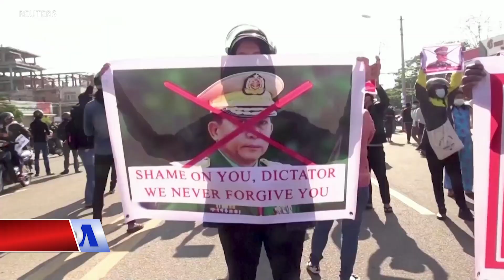Biểu tình tiếp diễn tại Myanmar (VOA)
Tin tức Nếu không vào được VOA, xin các bạn hãy vào để vượt tường lửa. Người biểu tình ở Myanmar đổ ra đường ngày 9/2 bất chấp lệnh của quân đội cấm tụ tập, lệnh giới nghiêm và đóng đường.

Đây là ngày biểu tình thứ tư chống lại vụ đảo chánh của quân đội hồi tuần rồi.

Tại thủ đô Naypyitaw, các nhân chứng cho hay cảnh sát nổ súng chỉ thiên để giải tán đám đông, và truyền thông sau đó loan tin cảnh sát bắn đạn cao su và một bác sĩ cho hay ít nhất có 3 người bị thương.

Một đoạn video mà Reuters đã kiểm chứng cho thấy một người bị bắn đạn thật vào đầu trong vụ xô xát giữa người biểu tình với cảnh sát ở thủ đô của Myanmar hôm 9/2. Nạn nhân mặc áo đỏ và đội nón bảo hộ ngã xuống bất tỉnh sau khi trúng đạn. Một bác sĩ xác nhận với Reuters rằng người phụ nữ trong video được điều trị vì chấn thương nguy kịch ở đầu do trúng đạn thật.

Trong hai ngày liên tiếp trước đó, cảnh sát đã dùng vòi rồng trấn áp người biểu tình.

Hơn hai chục người bị bắt, trong đó có một nhà báo, tại thành phố Mandalay lớn thứ hai của Myanmar, theo truyền thông địa phương.

Tại thành phố lớn nhất, Yangon, cách rào cản của cảnh sát vài mét, mọi người vỗ tay và đưa dấu hiệu phản kháng bằng ba ngón tay.

Cư dân địa phương cho hay các con đường nối liền trung tâm Yangon bị đóng sớm, gợi nhớ đến cuộc sống cách đây nửa thế kỷ dưới sự cai trị của quân đội kéo dài cho đến 2015.

Một ngày trước đó, Tướng Min Aung Hlaing, hiện lãnh đạo hội đồng quân nhân, phát biểu trên đài truyền hình nhà nước, biện minh rằng quân đội đảo chính do bầu cử gian lận và loan báo sẽ thành lập “một nền dân chủ thực sự và có kỷ luật,” khác với giai đoạn quân đội cầm quyền trước đó. Hội đồng bầu cử đã bác bỏ tố cáo gian lận bầu cử.

Tướng Min Aung Hlaing nói bất cứ những người nào có hành vi sai trái, vô luật pháp sẽ bị chặn đứng hay loại trừ.

Quân đội hứa tổ chức cuộc bầu cử mới nhưng không ấn định thời điểm, chỉ nói rằng tình trạng khẩn cấp sẽ kéo dài một năm.

Protesters in Myanmar filled the streets on Tuesday despite a military ban on gatherings, curfews, and closed roads. It was the fourth day of protests against last week's military coup.

Dramatic video obtained and verified by Reuters captured the moment a female protester was shot in the head from a live bullet during clashes between police and protesters in Myanmar's capital on Tuesday (February 9), on the most violent day so far of demonstrations against the military coup in the country.